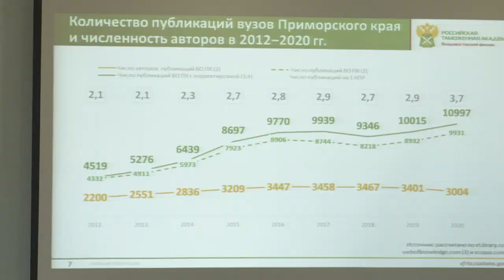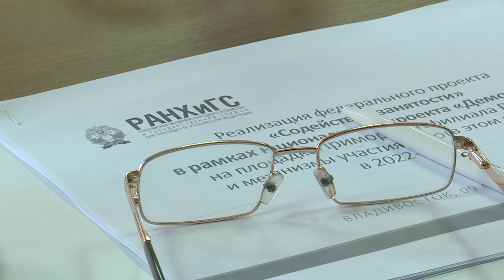Совет Ректоров.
Совет Ректоров Приморского края впервые прошел на площадке Приморского филиала Президентской академии.